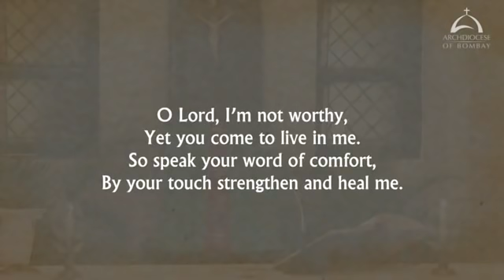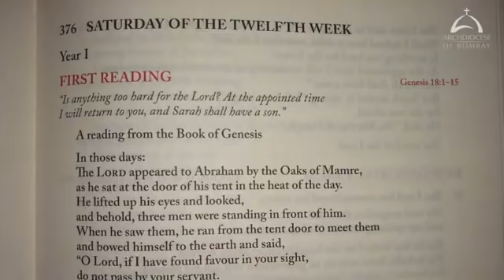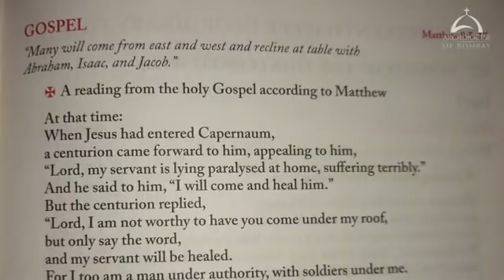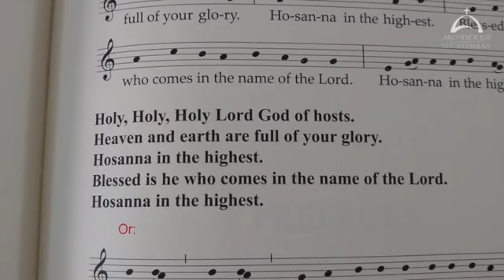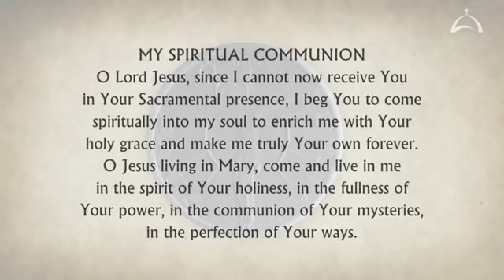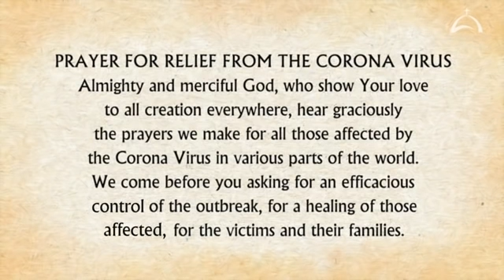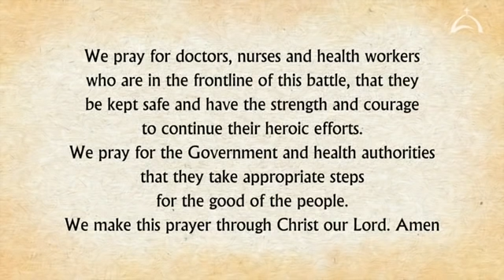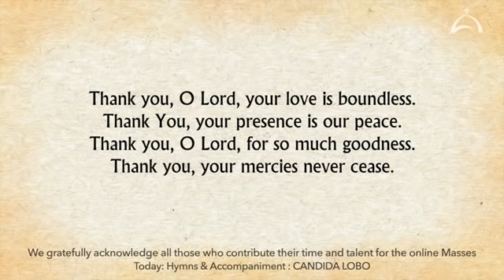The Holy Eucharist –Saturday, June 26 Archdiocese of Bombay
In the Holy Mass, His Excellency Rt. Rev. Dr. John Rodrigues, Auxiliary Bishop of Bombay, reflecting on the day's readings, invites us to see the God of surprises in our lives, and to have faith in Him, that would manifest in humility and love.